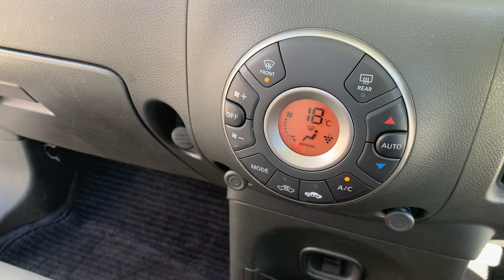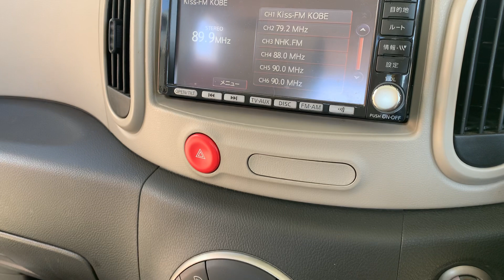Nissan Cube Z12 - White Moon Roof